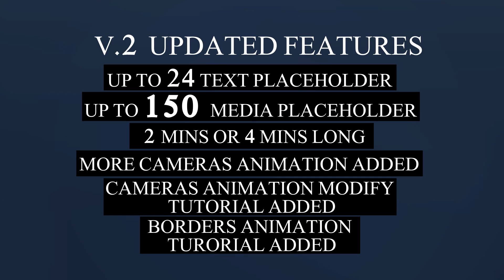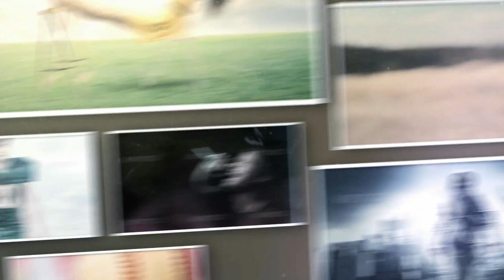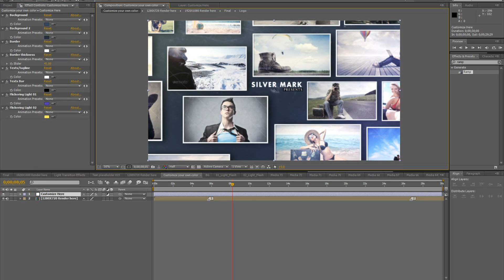3D Photos Slideshow